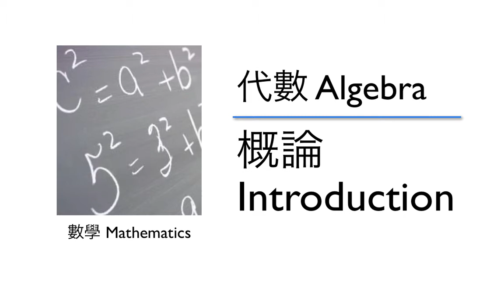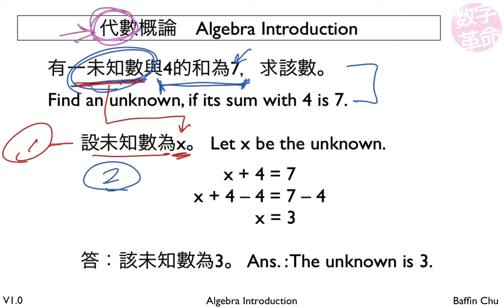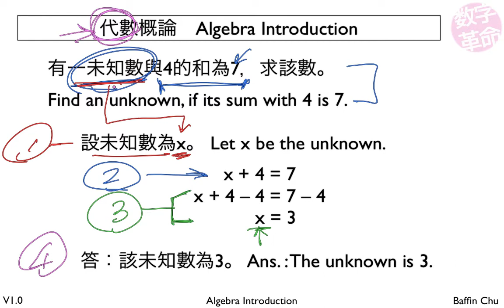代數概論 Algebra Introduction